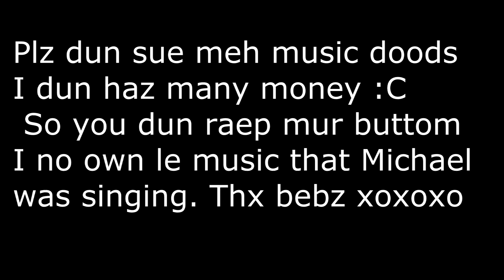Best Moment of Michael's Life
Alpha q